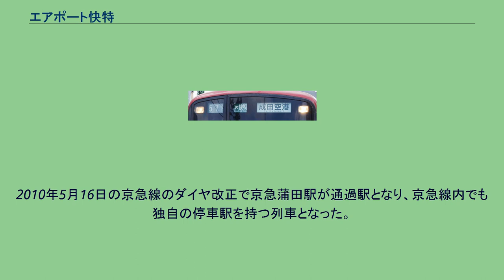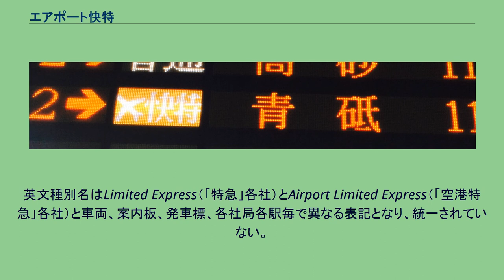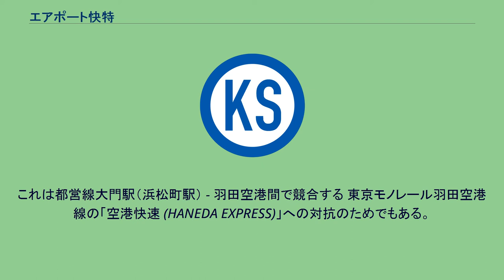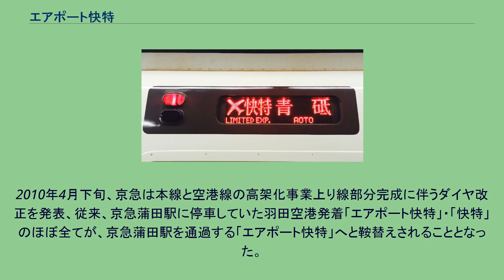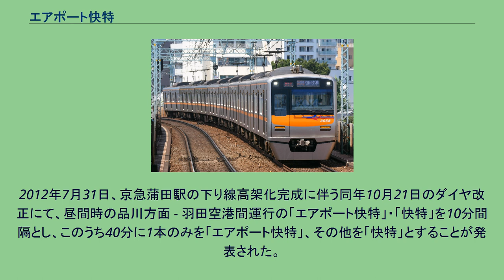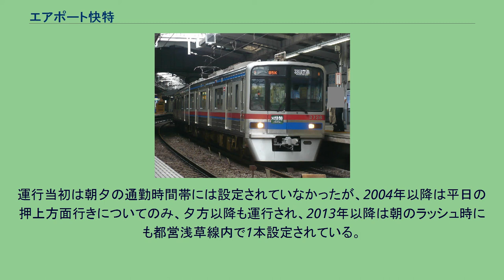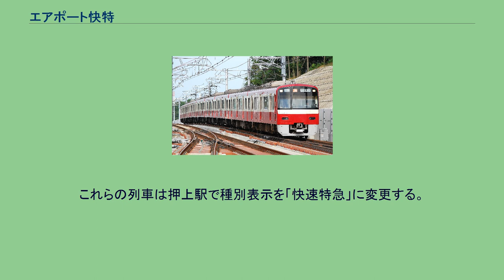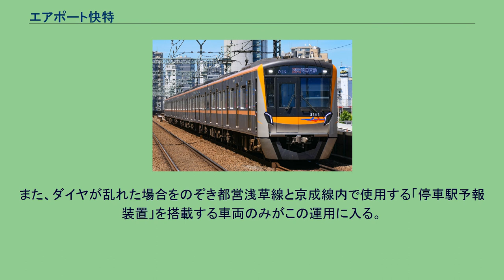エアポート快特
エアポート快特（エアポートかいとく）は、京浜急行電鉄（京急）・東京都交通局（都営地下鉄）が運行する列車種別の一つである。
主に、羽田空港第1・第2ターミナル駅 - （京急空港線・本線から都営地下鉄浅草線）に直通し、押上駅からは、更に京成押上線・京成成田空港線（成田スカイアクセス）・京成本線に直通するが、列車種別が変更される（京成電鉄・北総鉄道・芝山鉄道ではエアポート快特という種別はない。詳しくは、後述「2018年11月現在の運行状況」を参照）。
なお、当列車は全列車が羽田空港第1・第2ターミナル駅に乗り入れるものの、全列車が京成電鉄の成田空港駅に乗り入れるわけではない。
本項では過去に運行していた「エアポート特急」についても記述する。
1998年11月18日に羽田空港 - 成田空港間のアクセス列車を意図して、京急線内を快速特急（当時、2010年5月16日現在の快特）と同じ駅に停車する羽田空港駅（現：羽田空港第1・第2ターミナル駅） - 成田空港駅間運行の「エアポート快速特急」として設定された。
また、京急線内を特急と同じ駅（空港線内各駅停車）に停車する羽田空港駅 - 青砥駅・京成高砂駅間運行の「エアポート特急」も同時に新設された。
これらの列車は交互に40分間隔で運行され、新たに都営浅草線内も急行運転（都営線内は同停車駅）とし、京成線ではいずれも「特急」（2010年7月17日現在の快特相当）として相互直通運転を行っていた。
「エアポート特急」は京急線内で特急停車駅に停車したが、上下とも平和島駅で快速特急を待避していた。
「エアポート快速特急」は京成上野駅 - 京成高砂駅間を往復する特急（2010年7月17日以降の快速特急相当、以下同じ）と、「エアポート特急」は上野駅 - 成田空港駅間を往復する特急と青砥で連絡していた。
なお、1999年7月31日の京浜急行電鉄のダイヤ改正に伴う運転系統・種別整理により「エアポート快速特急」は「エアポート快特」に改称（当初は京急のみ。都営地下鉄が同種別名に改称したのは2002年6月の駅放送設備改修時）され、「エアポート特急」は廃止され「エアポート快特」に格上げされた。
羽田・成田空港相互間のアクセスを意図して設定された列車であるが、空港相互間の利用者が少ないことや、京成線内において京成上野駅発着の特急との差別化を図れなかったことから、昼間時の「エアポート快特」については、2002年10月12日 のダイヤ改正で、京成線内の種別が快速に格下げされ京成成田駅(一部成田空港駅)発着に、2006年12月10日の改正では京成佐倉駅発着となり、京成線側の速達運転・直通運転区間が徐々に短縮されていった。
このため、羽田空港 - 成田空港間を直通運転するという当初の意図は弱くなった。
また、この頃には、京成本線内で「特急」・「通勤特急」となる平日夜間の一部の列車が、都営浅草線内で「エアポート快特」（京急線内急行）として運行されるようになるなど、都営浅草線内での急行運転を行うための東京都交通局独自の種別としての色合いが強くなっていた。
2010年5月16日の京急線のダイヤ改正で京急蒲田駅が通過駅となり、京急線内でも独自の停車駅を持つ列車となった。
同時に京急線内のみ「エアポート快特」となる列車も新設され、昼間時は京急・都営線内「エアポート快特」と京急線内のみ「エアポート快特」の列車が交互に約20分間隔での運行となった。
その直後、2010年7月17日の成田スカイアクセス線（京成成田空港線）開業に伴い、それまで京成線内快速・京成佐倉駅発着であった昼間時の京急・都営線内「エアポート快特」の京成線側の扱いを、成田スカイアクセス線経由成田空港駅発着の「アクセス特急」に変更し（これに伴い京成線快速は西馬込駅 - 京成佐倉駅間の運転に変更）、昼間時の羽田・成田両空港直結列車の運行が再開された。
成田空港駅 - 羽田空港駅間の所要時間は最短103分である。
その後、2012年10月21日のダイヤ改正で、京急線内のみ「エアポート快特」となる列車は京急線内発着の列車を除き京急蒲田駅停車の快特となり、昼間時の運行が40分間隔へと戻された。
2016年11月19日の5社一斉ダイヤ改正現在、日中の列車は都営浅草線に直通し、押上駅から「アクセス特急」に変更の上成田スカイアクセス線に直通して、成田空港駅に到着するダイヤが約40分間隔で組まれて...